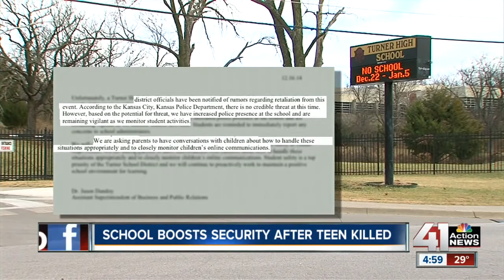Turner High School boosts security following teen’s death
A Turner High School student was shot and killed over the weekend. Now, the school and KCK police are stepping up security after rumored retaliation.